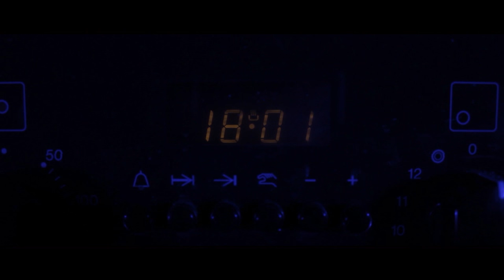Nightmare Official Horror Trailer (2016)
Josh is alone at home. His brother David migranted to australia. Josh had often headaches and nightmares. But one nightmare will he not forget...

Actor: Martin Behrendt, David Behrendt